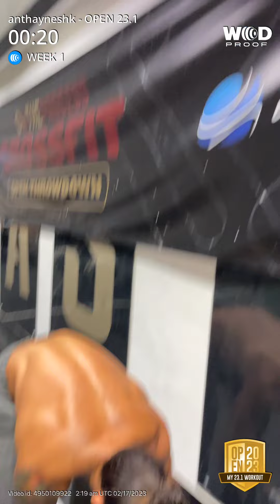23.1 Ant Haynes